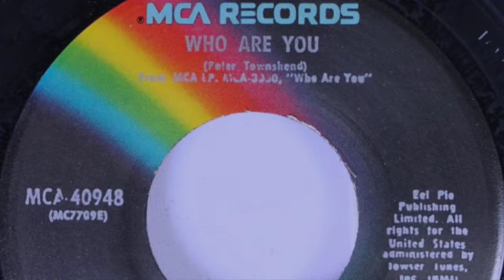Who Are You backing track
Cover recording of a backing track for the title song from the Who’s 1978 LP.
The song begins at 0:24.